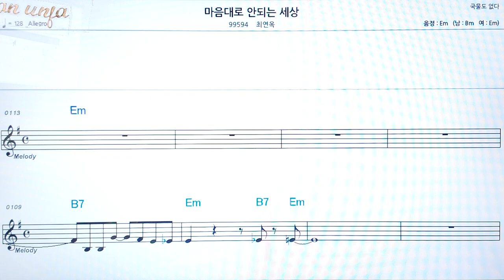마음대로 안되는 세상/최연옥👍악보, 코드,가사,Karaoke*가라오케 반주